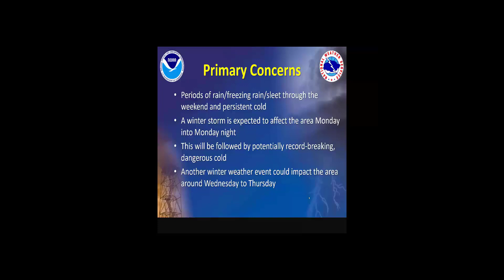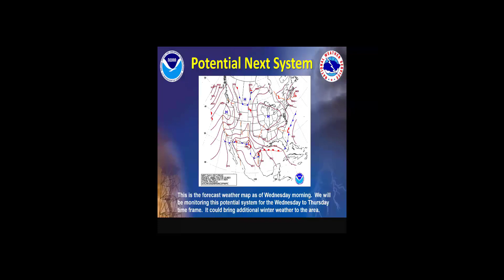NWS Jackson Weekly Weather Briefing: Feb 12, 2021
Here is the NWS Jackson special winter weather briefing recorded on Feb 12, 2021.